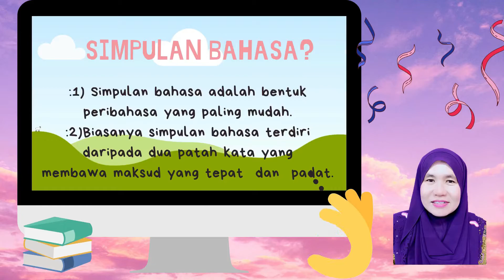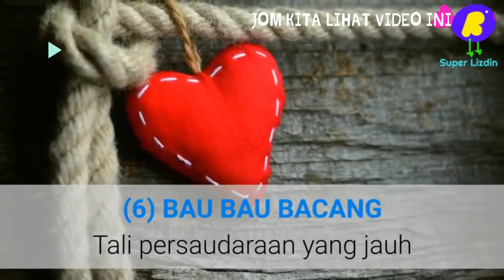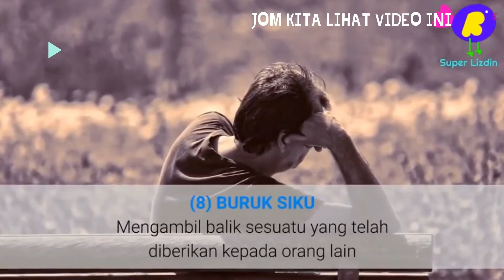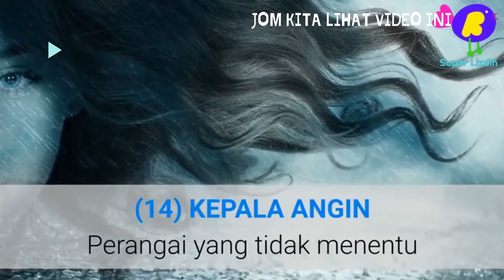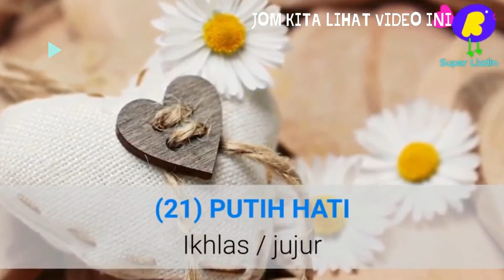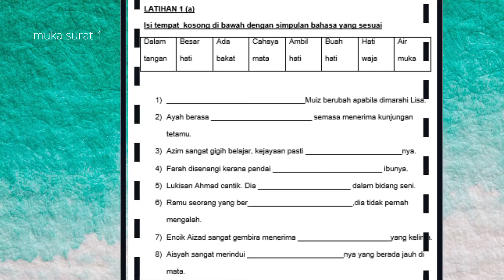Simpulan Bahasa Tahun 3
Simpulan Bahasa Tahun 3 Kuning oleh Cikgu Norziaton binti Hamid